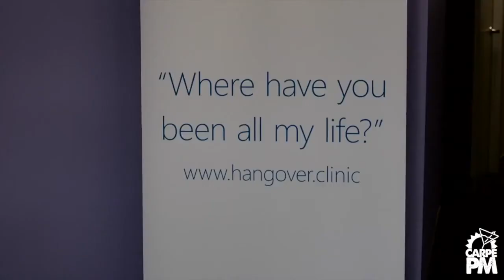From IV Drips To Exotic Fruits: Are Hangover Cures Total Bullsh*t?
Is there really a miracle cure for the dry mouth, churning stomach and pounding head that are left behind after a few too many drinks? Daniel Turner explores various hangover cures, including the controversial Hangover Clinic IV drip solution.